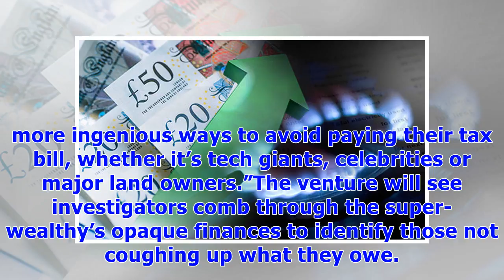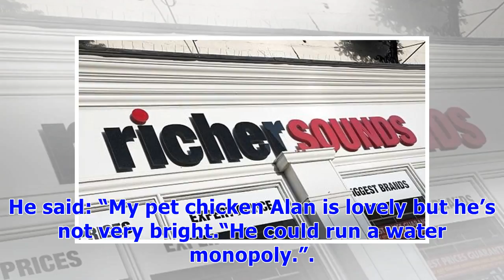༊Richer Sounds boss to hunt down major TAX CHEATS the Inland Revenue fails to nail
GETTYMr Richer is bankrolling the not-for-profit Taxwatch after growing angry at Briton’s “broken” tax syOne-time Tory party donor Julian Richer, who built an empire selling hi-fis and TVs, says he is creating an independent watchdog to expose multinational companies, celebs and landowners who use complex, and often illegal, tax avoidance schemes. Mr Richer is bankrolling the not-for-profit Taxwatch after growing angry at Briton’s “broken” tax system, the Observer reports. Mr Richer said he was ...